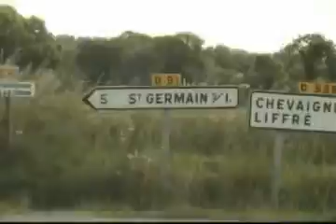Chaostribe WE Spoky